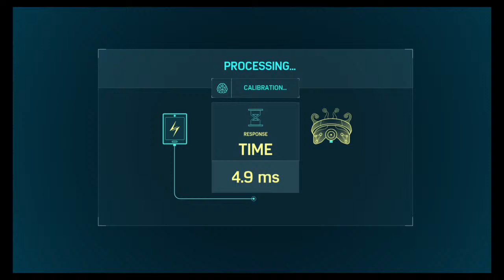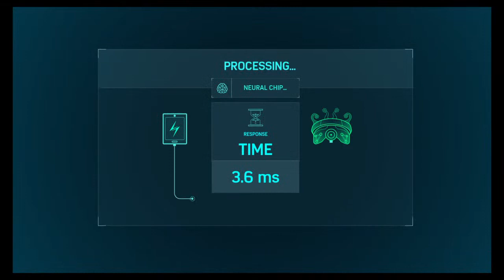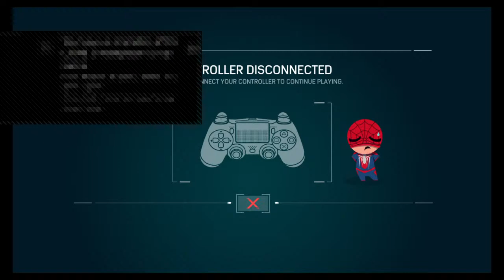I play Rainbow and Modern warfare and other games with friends